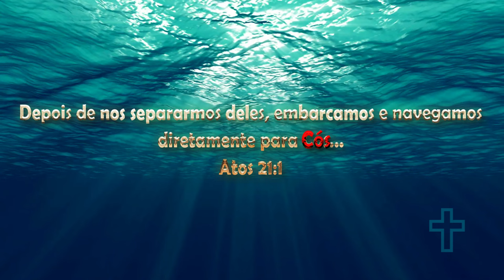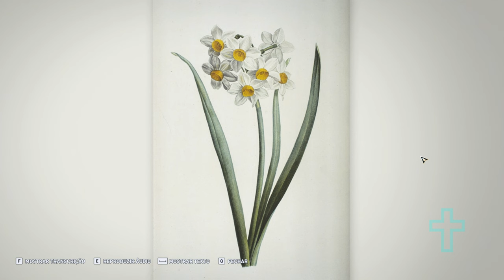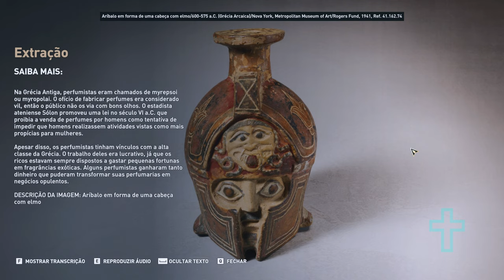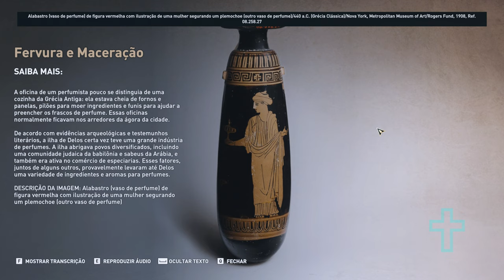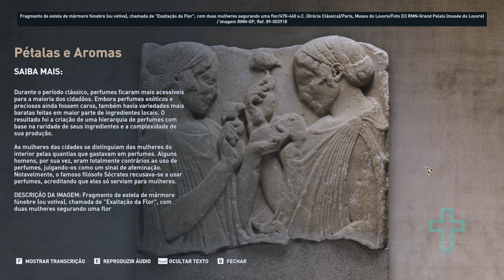COMO ERA FEITO OS PERFUMES - Bíblia em 3D - PLUS (COMENTADA) Documentário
O Apóstolo Paulo visitou a Ilha de Cós durante sua terceira viagem missionária, conforme mencionado em Atos 21:1. Esta ilha, situada no Mar Egeu, era um importante centro comercial e cultural. Paulo, conhecido por seu fervor e dedicação à propagação do evangelho, aproveitou a oportunidade para pregar e fortalecer as comunidades cristãs locais. A visita à Ilha de Cós reflete a estratégia de Paulo de alcançar o maior número possível de pessoas e expandir a mensagem cristã para novas regiões.